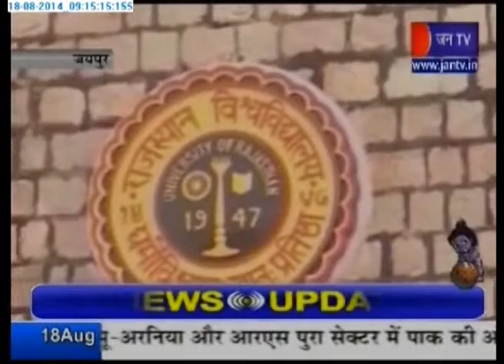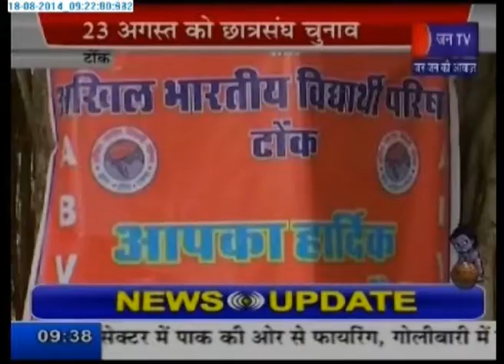Rajasthan University election to be held on 23 August covered by Jan Tv